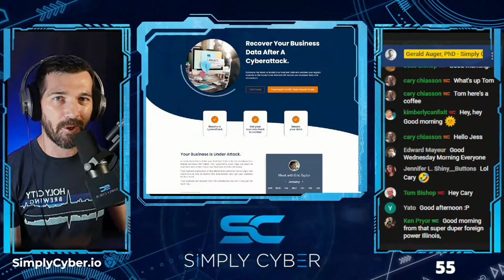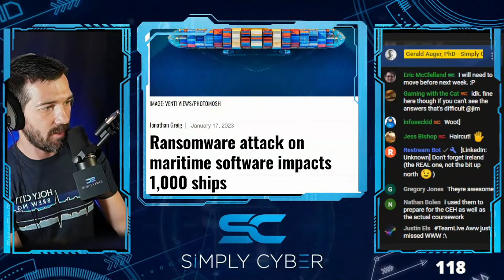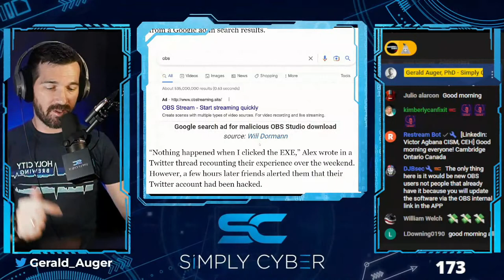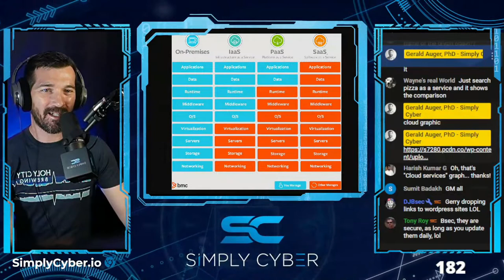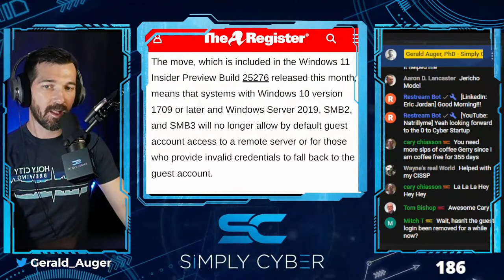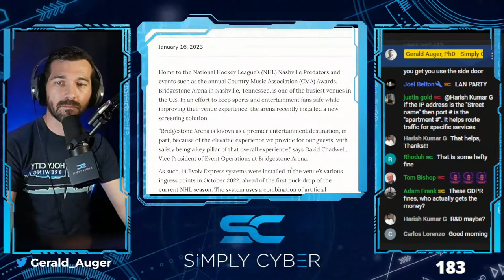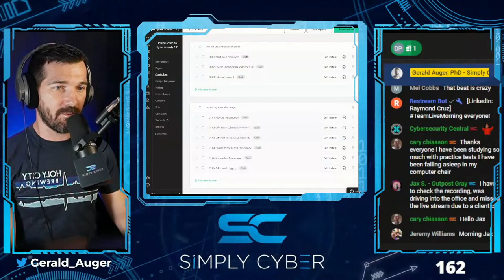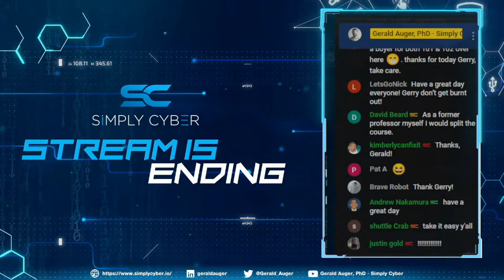🔴 January 18's Top Cyber News NOW! - Ep 284